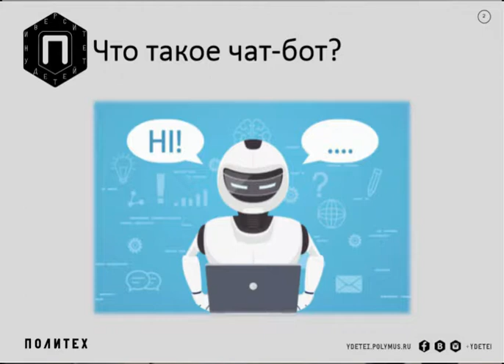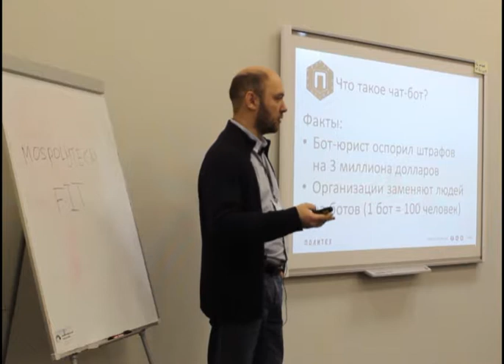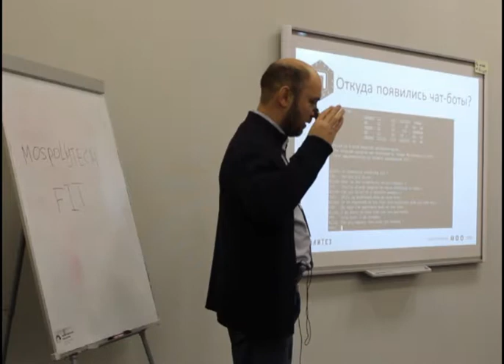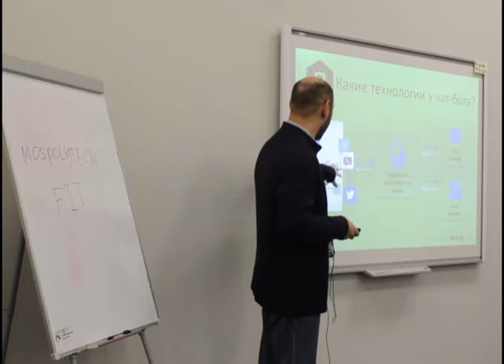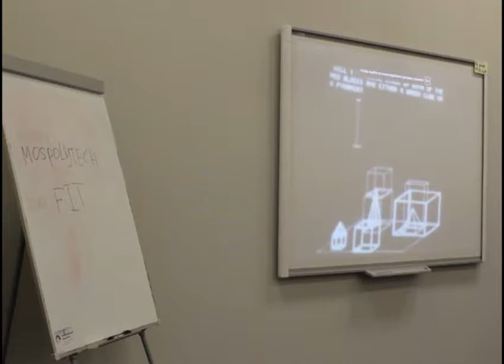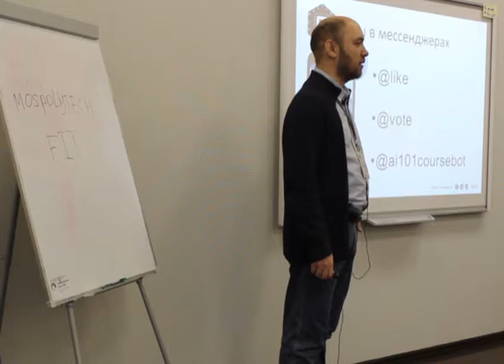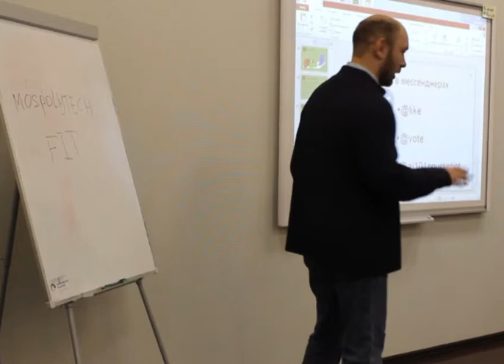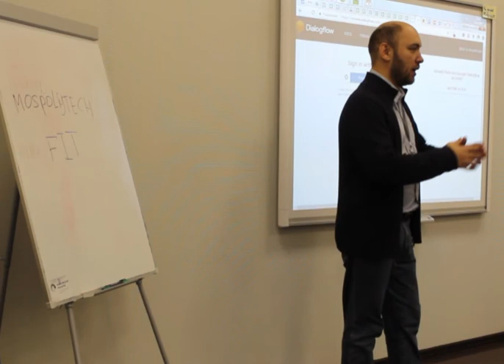ДРВ. Университет детей. Что внутри у бота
Занятия с учениками средней школы на базе Университета детей под эгидой Московского политехнического музея. Искусственный Интеллект и чат-боты. Что это такое, как с ними быть, что надо изучать, чтобы уметь их делать.